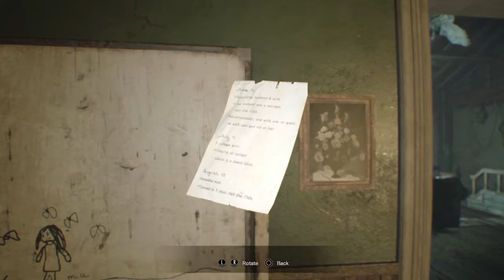Resident Evil 7 Biohazard | Part 2 | MONSTERS IN THE BASEMENT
I play Resident Evil 7 and have the scares of my life.